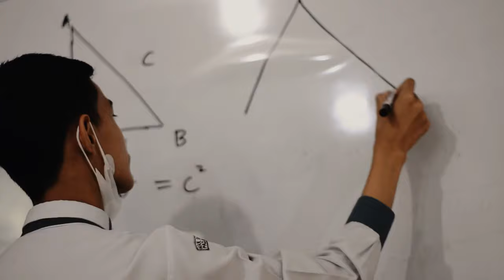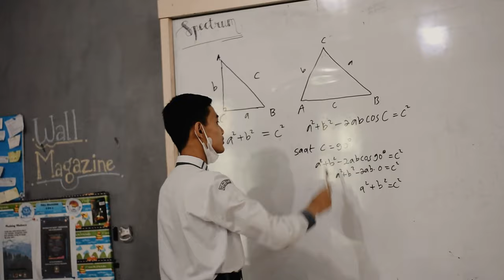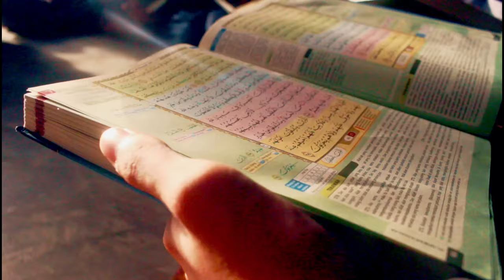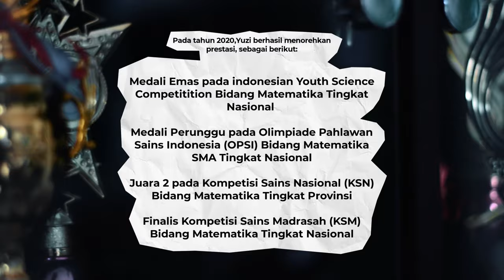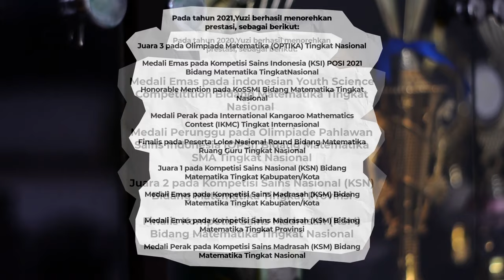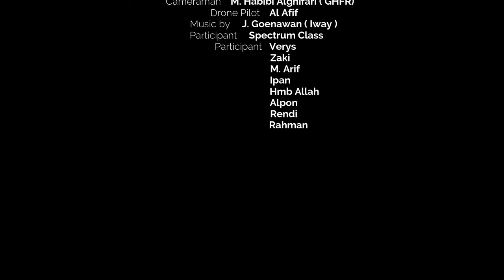PROFILE SISWA BERPRESTASI MAN IC Padang Pariaman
Yuzi Maiza Putra, Merupakan seorang siswa berprestasi MAN Insan Cendekia Padang Pariaman